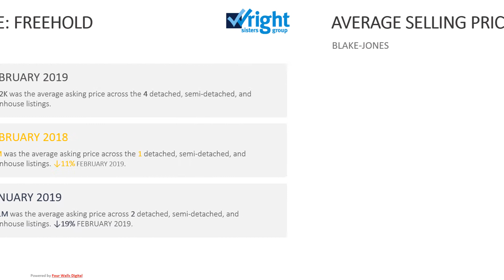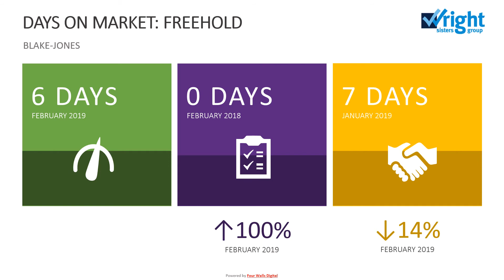BLAKE JONES Feb2019